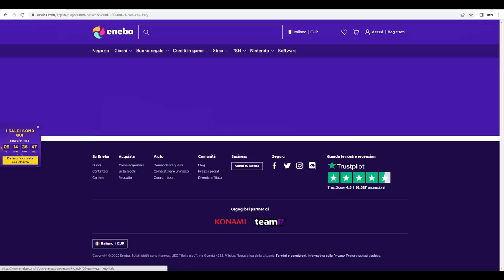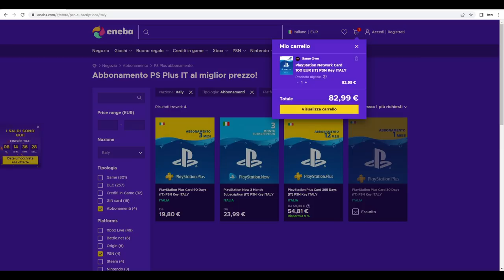MA COME CA**O SI FA?! UDINESE 3-1 INTER | LIVE REACTION TIFOSI INTERISTI - HD SERIE A GOL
Video realizzato esclusivamente dal sottoscritto con:

- SONY VEGAS
- SONY ZV-1
- MICROFONO NZXT
- PHOTOSHOP